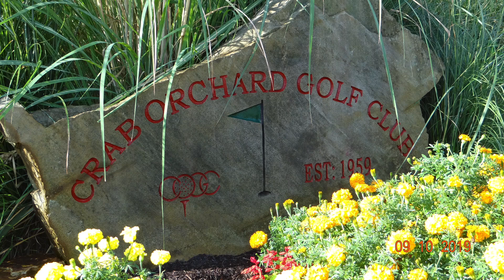9 9 19 September golf trip